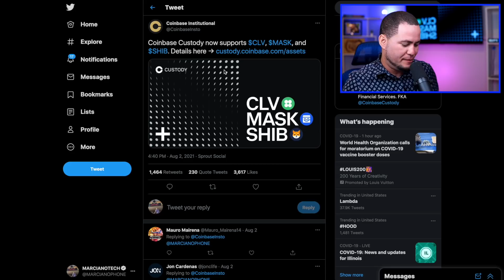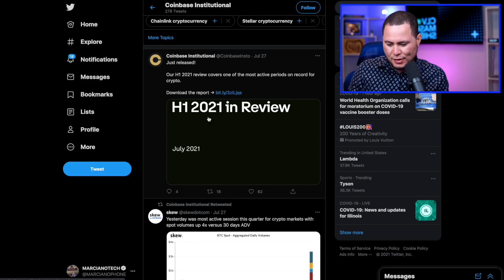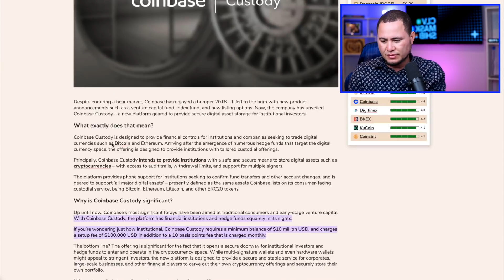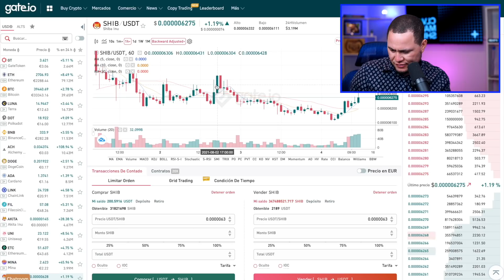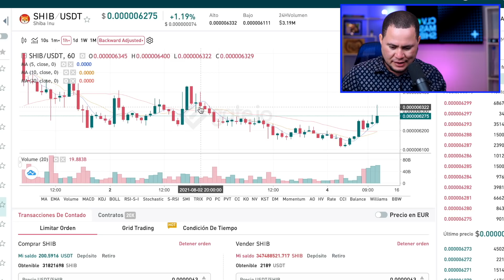SHIBA INU POR FIN LLEGA A COINBASE CUSTODY (IMPORTATE)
GRAN NOTICIA PARA LA COMUNIDAD DE SHIBA INU! Pero que quiere decir esto??

CONTINUAMOS CON LA SEGUNDA PARTE DE ESTE EXPERIMENTO -
(Esto no es consejo financiero, vea usted y decida, yo tengo mis razones por lo que hice)